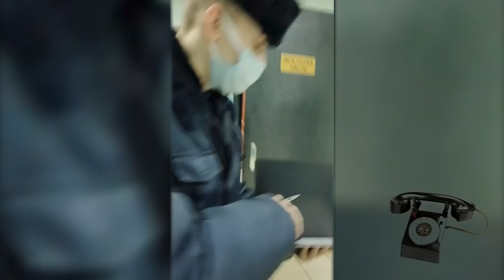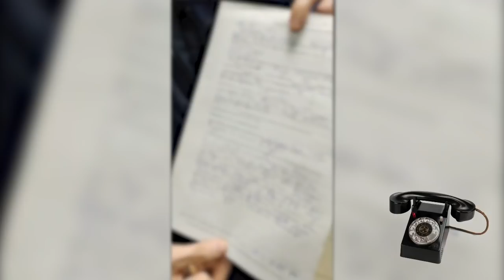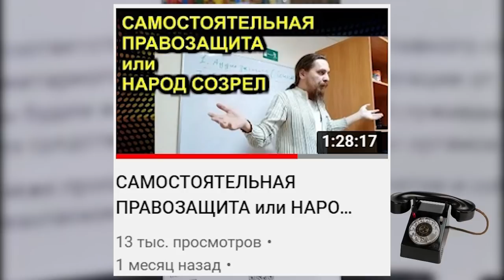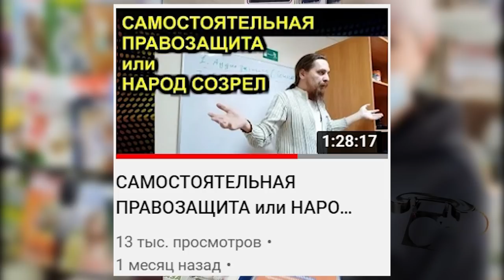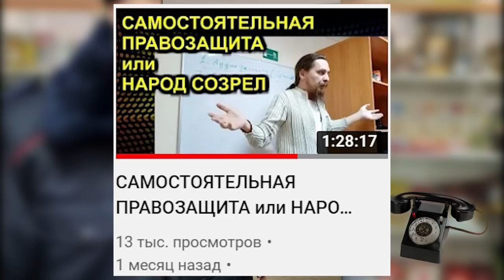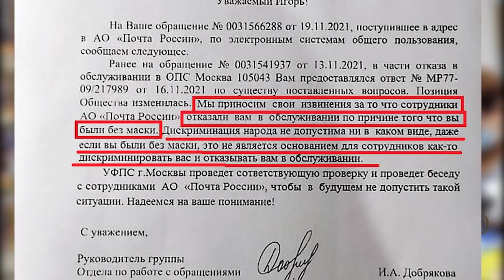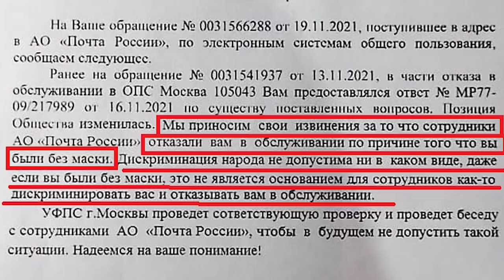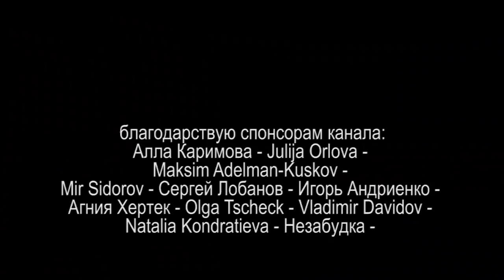ДВУЛИКИЙ ЗАКОН или НУЛЕВОЙ РЕЗУЛЬТАТ 2022.01.05 Сургут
разговор про задержание и протокола по статьям 20.6.1 и 19.3 КоАП

на ты или на вы?

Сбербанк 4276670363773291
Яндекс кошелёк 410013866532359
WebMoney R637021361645